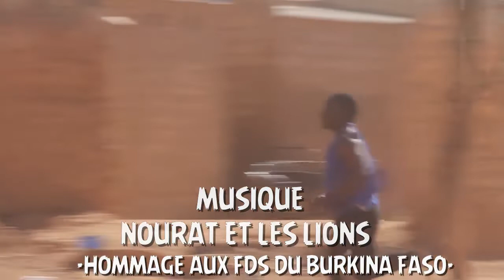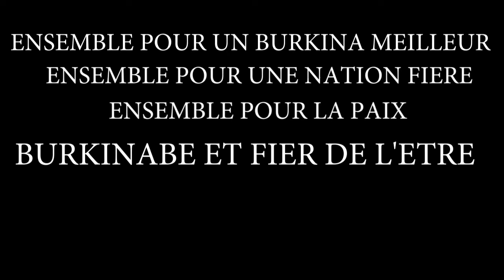Wonrsi Koamba-VOLONTARIAT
Notre pays nous lance un appel et il est de notre devoir de répondre. Soyons tous volontaire. Cette vidéo est faite en hommage aux FDS pour leur bravour et le travail qu'il réalise pour notre protection
Paix au Burkina Faso
Paix en Afrique.